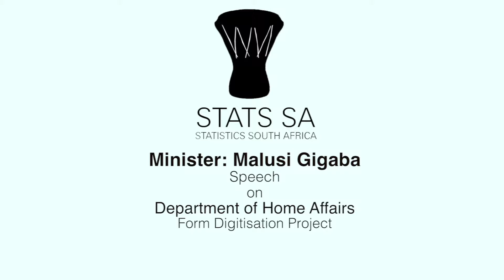Minister Gigaba Speech on DHA Digitisation Project